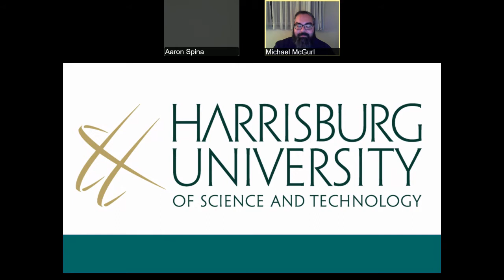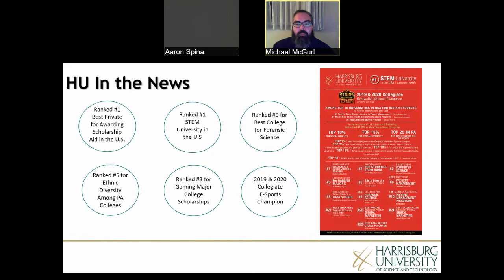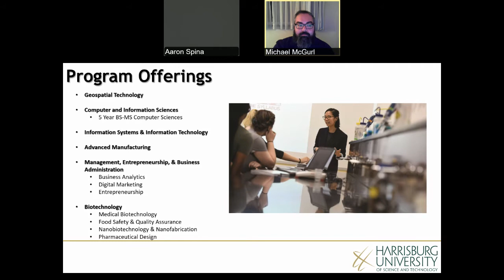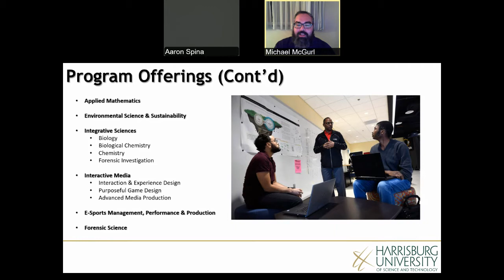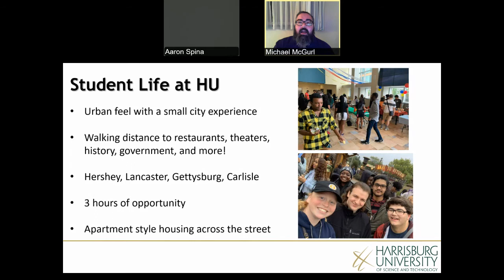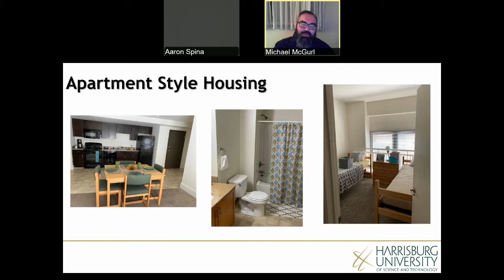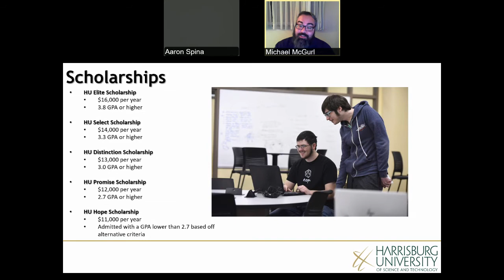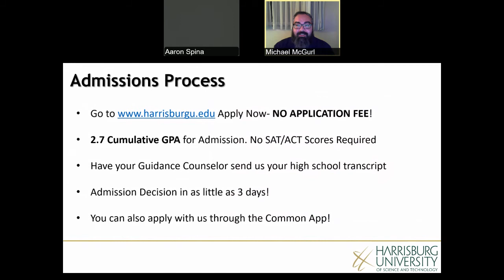Harrisburg University Virtual Open House_January 2022